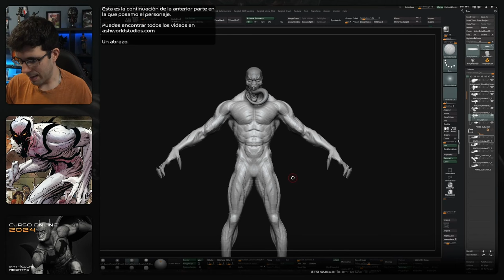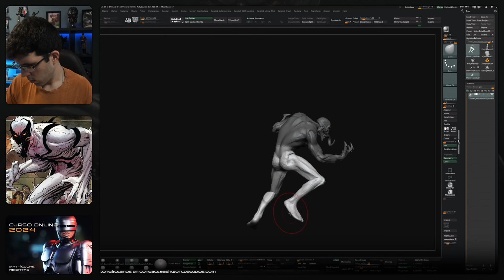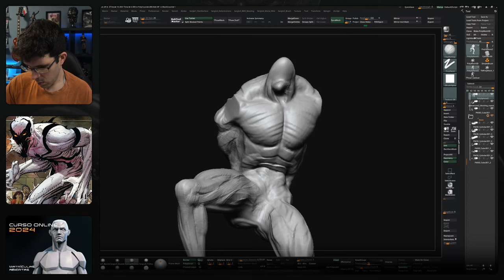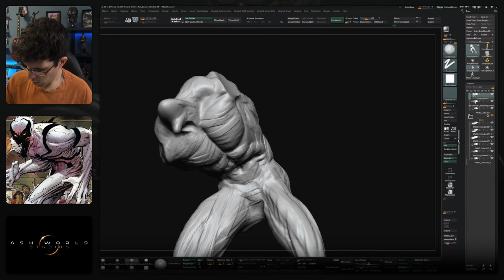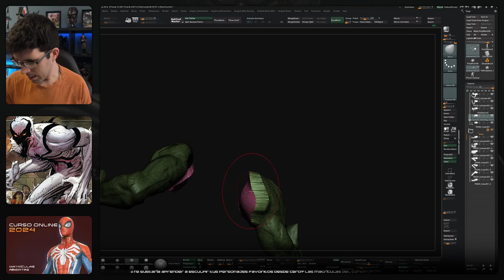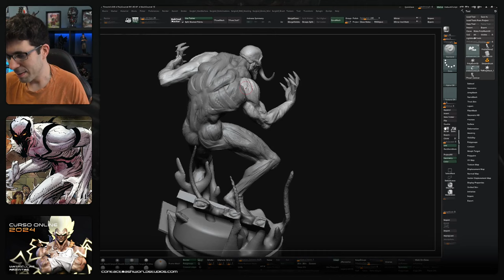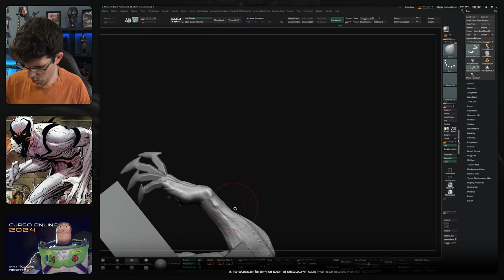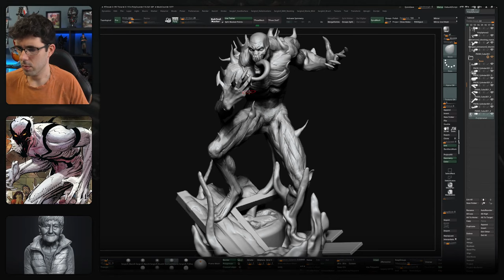ANTIVENOM | Esculpiendo en ZBRUSH desde Cero | Directo Completo 3